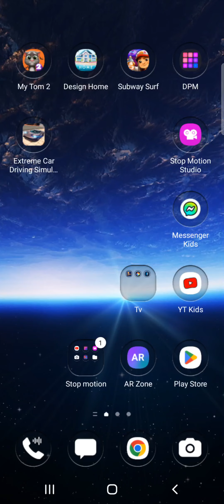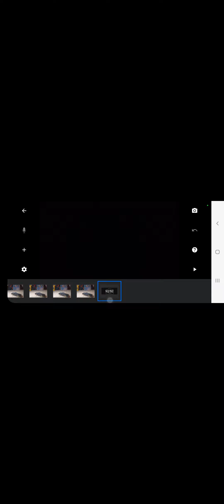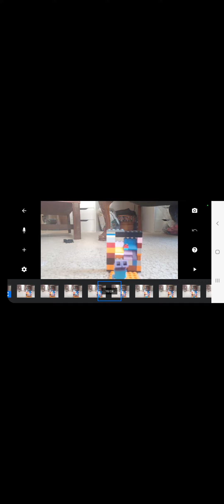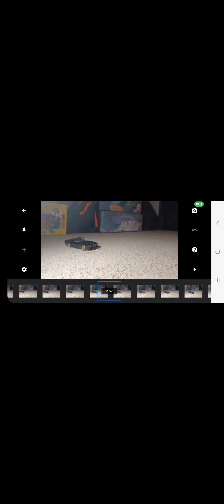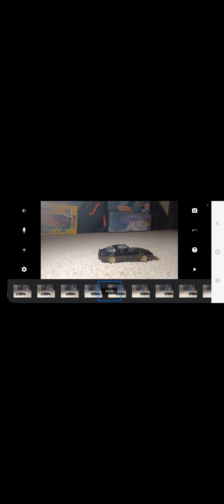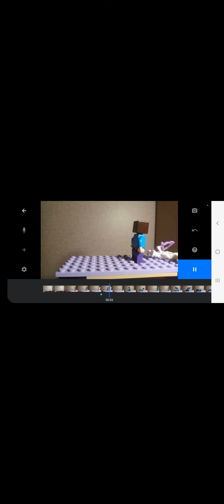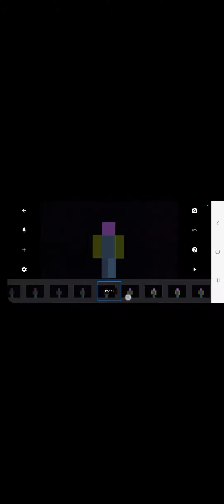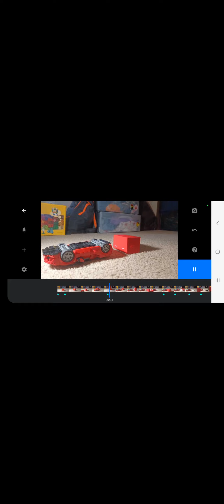Tell me if you want to learn anything else